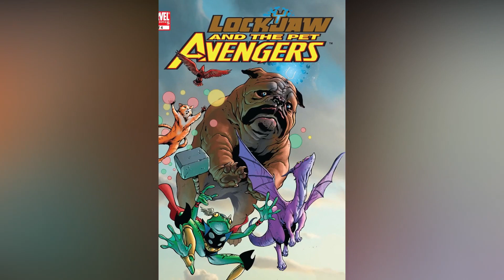More Avengers Like Alligator Loki...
If you thought alligator Loki was ridiculous, then you’ve got to check out these other 10 animal Avengers.  There’s a duck version of Juggernaut, a piggy Spider-Man, and a moose version of Mr. Fantastic, to name a few.